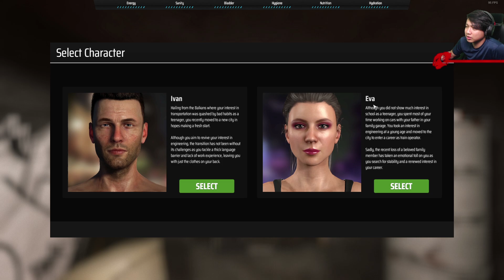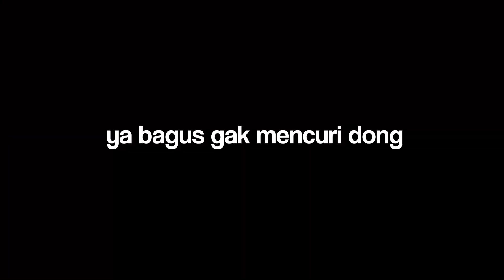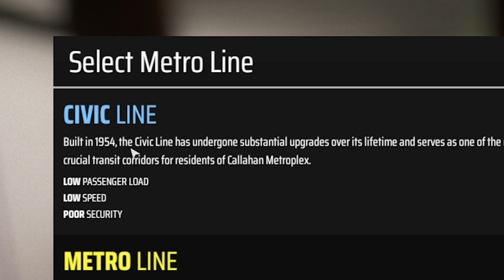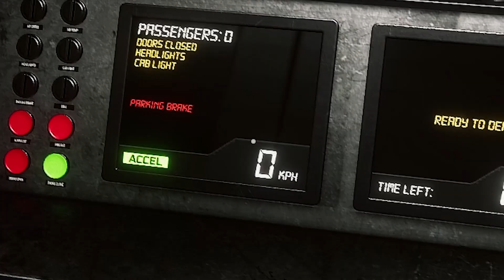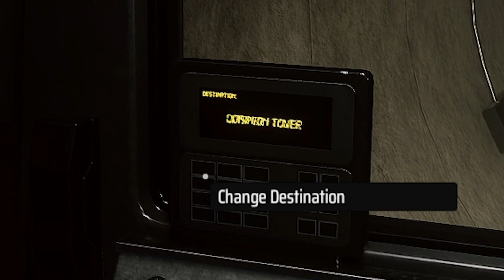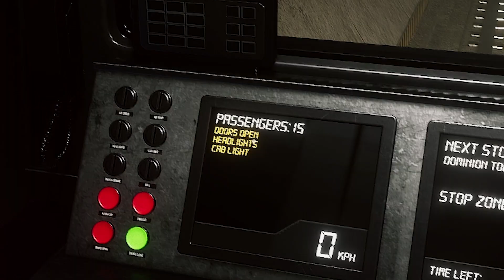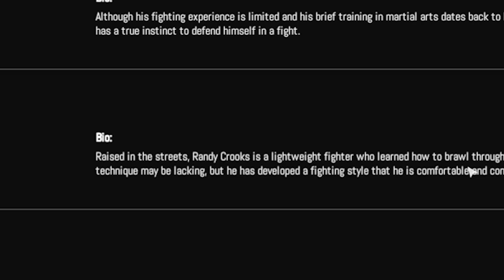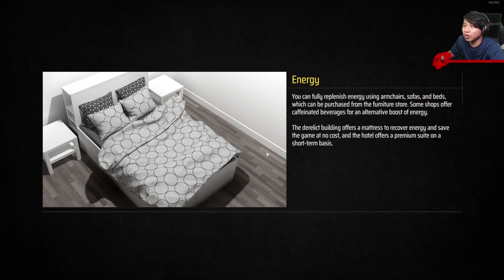MERANTAU BONDO NEKAT AUTO BAMBUNG | METRO SIM HUSTLE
Credit:
Music